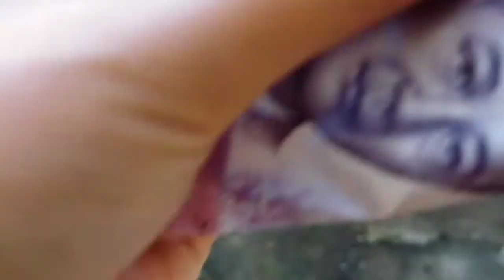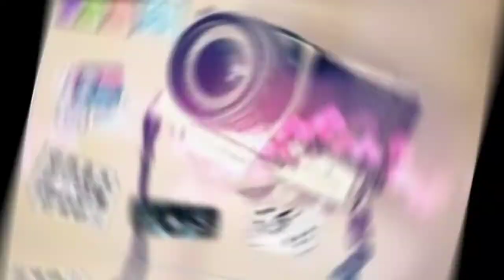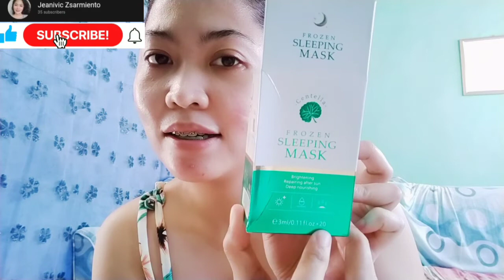FROZEN SLEEPING MASK || UNBOXING (Salamat Shoppee)